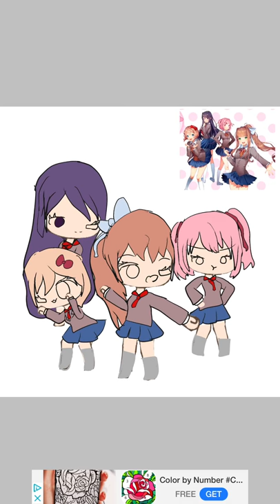I made the doki doki literature club and monikas arm is huge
I’m proud of this